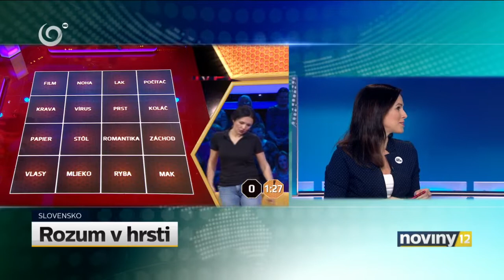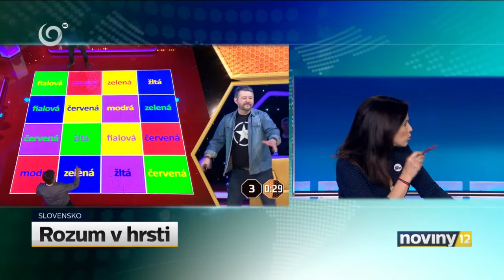Slávna dvojka Junior a Marcel znova spolu (ROZUM V HRSTI)